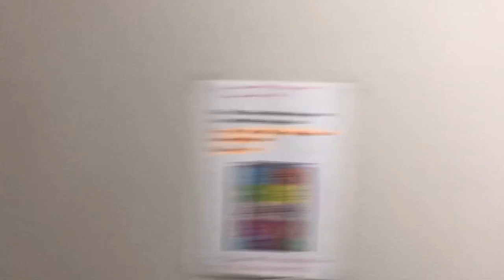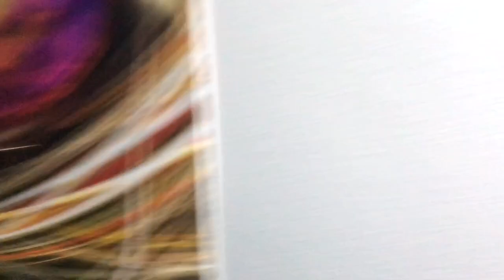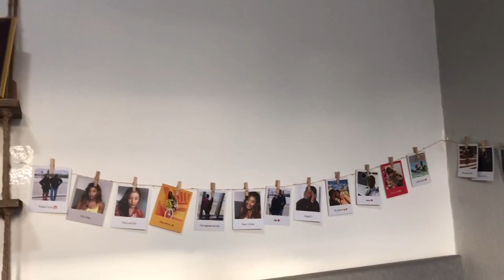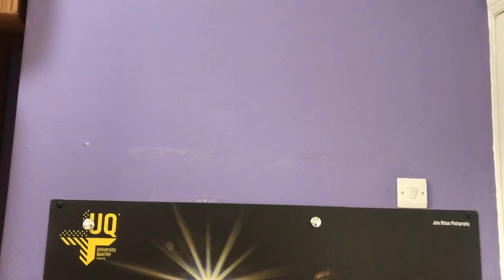MY UNI ACCOMMODATION TOUR || UNIVERSITY OF HULL || STUDYING ABROAD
Come along, let me show you around my university accommodation.